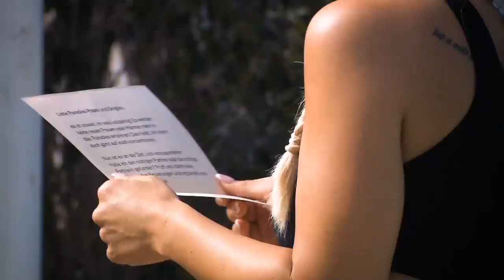Zico im siebten Himmel? Wild, wilder, FOLGE 7! ! Bachelor in Paradise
Bachelor in Paradise - Folge 7
okay, DAS ist mit Abstand die KRASSESTE Folge in meinen Augen. Hier passiert nicht nur super viel zwischen Sania und Zico, auch Karina und Gustav zeigen wieder, dass sie doch wirklich das absolute Traumpaar sind! Und auch die anderen Paare müssen sich entscheiden...

Was sind eure Gedanken über die heutige Folge?!
xoxo, Polci